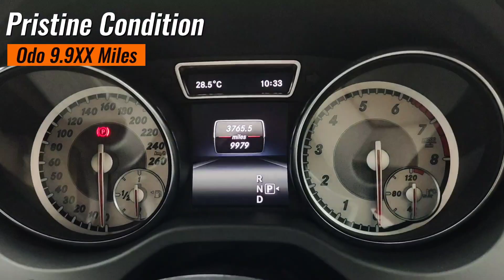MERCEDES BENZ CLA200 SPORT AMG 2015 PRISTINE CONDITION 1.600cc TURBO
MS GARAGE
Jl. Sriwijaya no. 29 (BKR) - Bandung